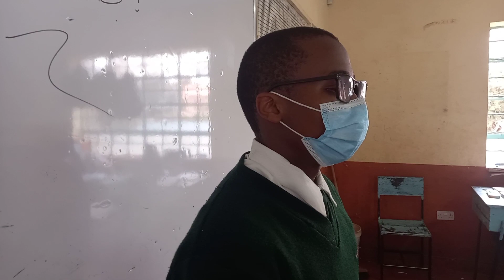FORM 2 STUDENTS,PREFECTS AND MOTTO.